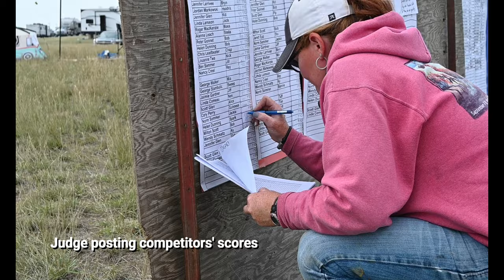Take In This Amazing Sheep Dog Trial When You Travel in Canada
You can attend and watch top sheep dogs and their handlers from across North America at the Hill Top Trial, a major sheep dog trial in Canada. 🐏 While you're in the area check out the Wild West Outlaw Caves at the US-Canada Border

Formal sheep dog trials date back to the mid 1800's. The fun continues in 2023. YOU CAN WATCH A SHEEP DOG TRAIL IN PERSON! The next Hilltop Sheep Dog Trial is on August 23 - 27, 2023 in Mankota, Saskatchewan. Open to the public.

Watch as talented sheepdogs respond to whistles and commands from their handlers as they round up sheep, moving them through and around obstacles on a set course.

In this video, handlers and dogs vie for prizes and bragging rights for the team that works best together to guide groups of sheep through courses that get more difficult as dogs and handlers work their way from novice to pro levels.

Experience the traditional art of sheepdog herding as skilled handlers manage sheep with precision and grace.

Immerse yourself in the fascinating world of working dogs, where intelligence and instinct come together in a beautiful display of cooperation between human and canine.

Sheep dog trials highlight the importance of working dogs such as sheepdogs on rural properties. These trials really put the handlers' skills to the test.

📸 Work with me. Have a perfect destination or festival I should share? Let me help you profile your great Canadian destination.

I'm a solo female traveler exploring Canada, checking out great Canadian destinations and reviewing them for you. If you're into traveling, click the link and let's explore Canada together!

Neither Karen Prokopetz nor Exploring Canada Info makes any representation, warranty, or guarantee about the accuracy of the information contained in this YouTube channel or in links to other YouTube channels or websites. This YouTube channel is provided "as is," and does not represent any outcome or result from viewing this channel. Your use/viewing of this YouTube channel is at your own risk. You enjoy this YouTube channel and its contents only for personal, non-commercial purposes. Neither the owners of this channel nor anyone acting on their behalf will be liable under any circumstances for damages of any kind.